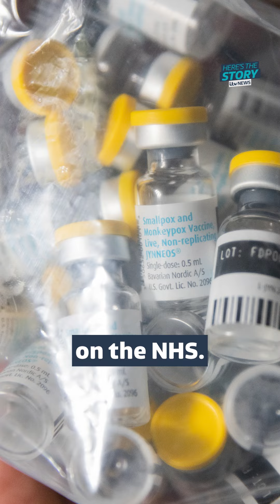Should the UK be worried about mpox?